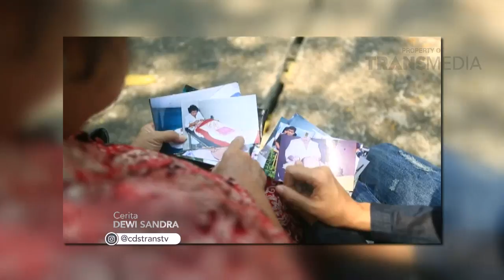CERITA DEWI SANDRA - Kisah Seorang Perias Jenazah (26/8/2017) Part 2